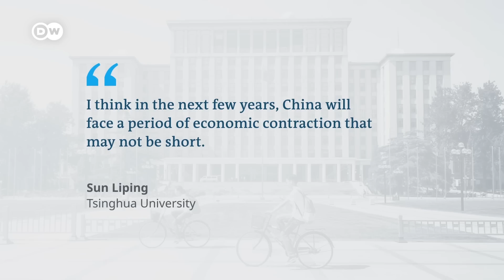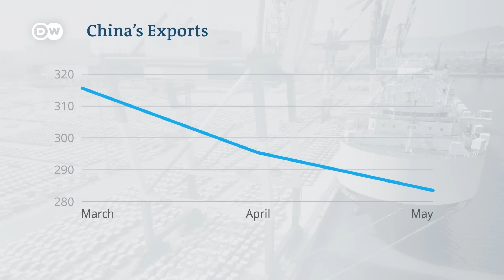China's stalling economic recovery | DW Business Special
Recent figures suggest that China, the world's second-largest economy, is struggling to reboot after its pandemic-induced slowdown. We speak to China expert George Magnus about why the Chinese economy isn’t going the direction most people were expecting.